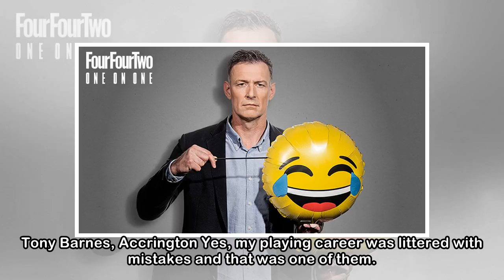The big interview: Chris Sutton - "I had to hide in a toilet against Arsenal once – it was the sa...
The big interview: Chris Sutton - "I had to hide in a toilet against Arsenal once – it was the safest place for me!"
 Portrait: Richard Cannon Chris Sutton is midway through his FourFourTwo photo shoot at the BT Sport studios in Stratford, when Robbie Savage bursts through the door. “What on earth are you doing poppi...